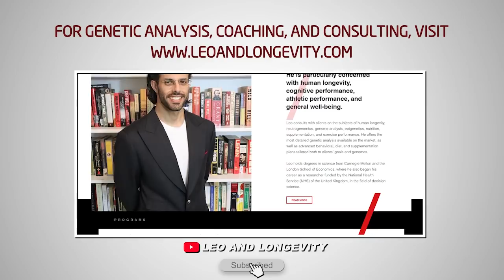What We Wish We Knew BEFORE Starting Steroids (Nobody Talks About This...)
🔗 Connect & Explore 🔗
JOIN THE COMMUNITY:
OTHER CHANNELS
Lucie ▶    / @luciec.7692
Kids ▶    / @bilinguini